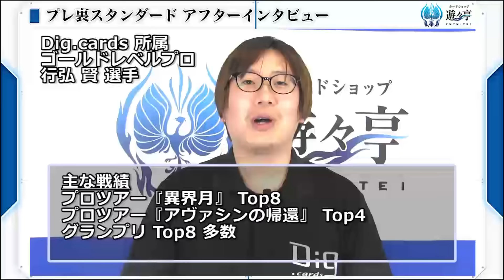【行弘 賢】プレ裏スタンダード アフターインタビュー【Dig.cards】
MTG 遊々動画(2017/1/14日撮影)